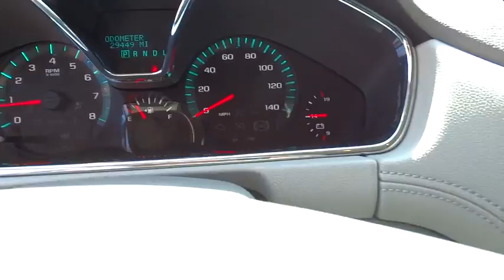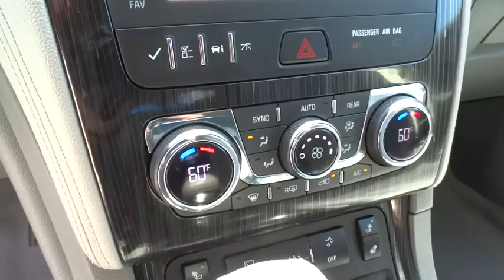2017 Chevrolet Traverse Rocky Mount, Wilson, Goldsboro, Raleigh, Wake Forest, NC PC1081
2017 Chevrolet Traverse

COME TAKE A LOOK AT THIS 2LT TUNGSTEN METALLIC (DK GRAY) TRAVERSE AND SEE WHY SO MANY ARE ON THE ROAD * POWER REAR LIFTGATE * DELUXE 8 WAY POWER HEATED BUCKET SEATS WITH LUMBAR SUPPORT * SECOND ROW CAPTAIN'S CHAIRS * SPIT FOLDING THIRD ROW BENCH SEAT * BOSE 10 SPEAKER PREMIUM SOUND SYSTEM * AM/FM CD PLAYER WITH CHEVY MYLINK INCLUDES: 6.5 INCH COLOR TOUCH SCREEN RADIO, BLUETOOTH STREAMING AUDIO FOR MUSIC AND SELECT SMARTPHONES, HANDSFREE SMARTPHONE INTEGRATION WITH PANDORA AND STITCHER, VOICE ACTIVATED TECHNOLOGY FOR RADIO AND PHONE * XM/SIRIUS SATELLITE RADIO * ONSTAR COMMUNICATION SYSTEM * 4G LTE WI-FI HOT SPOT * ALUMINUM WHEELS * REAR VISION CAMERA SYSTEM * EXTENDED RANGE REMOTE VEHICLE STARTER * REAR SEAT AUDIO CONTROLS * TRI-ZONE CLIMATE CONTROL * COMPASS DISPLAY * FRONT FOG LAMPS * YOU HAVE THE REMAINING FACTORY WARRANTY * AND SO MUCH MORE * CALL OR EMAIL FOR MORE INFO * STK# PC1081